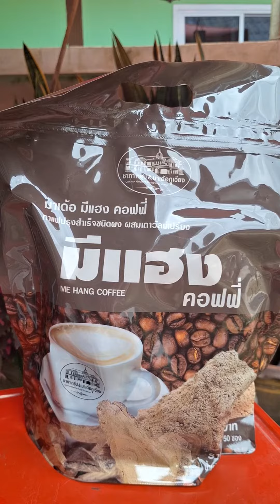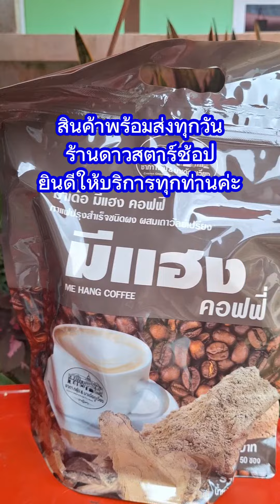กาแฟมีแฮงคอฟฟี่ เถาวัลย์เปรียงสกัดบรรเทาอาการปวดเมื่อย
กาแฟมีแฮง คอฟฟี่ สารสกัดจากเถาวัลย์เปรียง บรรเทาอาการปวดเมื่อยตามร่างกาย ปวดแขนปวดขา ปวดหลัง ปวดเอว ปวดหัวปวดไหล่ สนใจสั่งซื้อสินค้าที่ ร้าน ดาวสตาร์ช้อปยินดีให้บริการค่ะ กดที่ลิงก์ด้านล่างได้เลยจ้า
โทร.084-953-0751